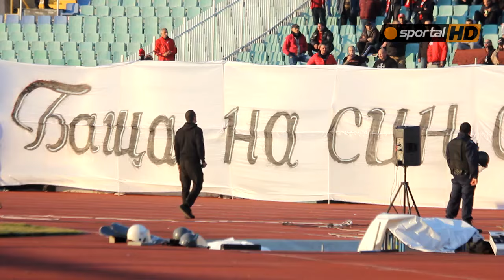Сектор ''Г'' с хореография на стадион ''Васил Левски''